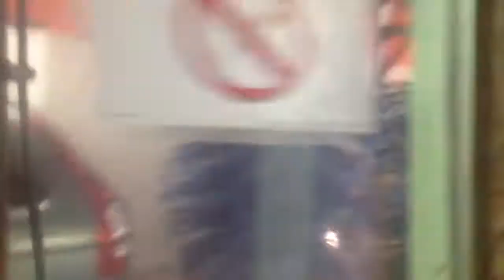jax car wash